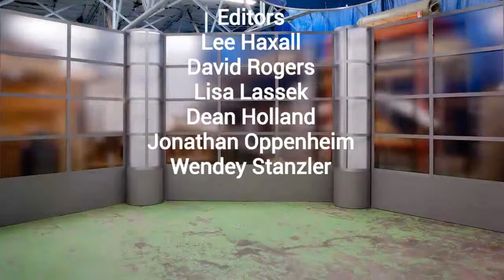Sayeed: PAW Patrol Credits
Sayeed speaks with Ryder and the pups about their career on "All That", how they've stayed humbled, and they discuss the recent episode about Luke Perry's passing.